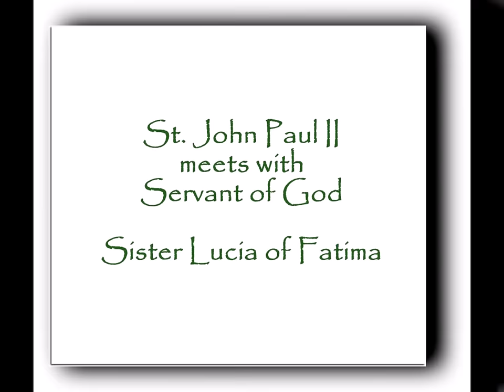ST JOHN PAUL II MEETS SISTER LUCIA OF FATIMA 1991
Meeting of St. John Paul II and Servant of God, Sister Lucia of Fatima.